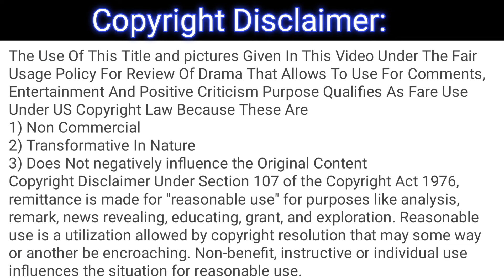Namak Haram Episode 22 - Full 2nd Review - Namak Haram Ep 22 - Second Review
This is not the original drama, it's only a review of the drama Namak Haram episode 22.

1) Non-Commercial
2) Transformative In Nature
3) Does Not negatively influence The Original Content